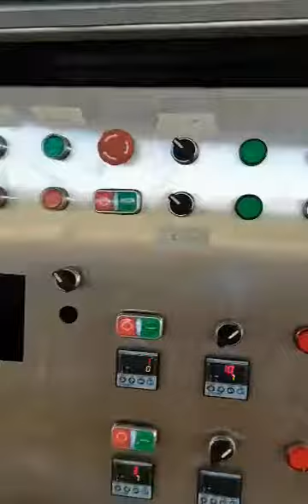2024 yılı mısır kurutma makinesi siparişi için ön sipariş için acele edin